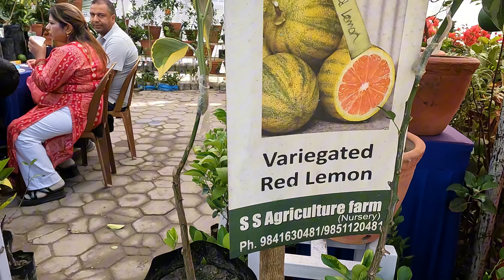तिहार Flora Expo 2081 | Bhirkutimandap , Kathmandu Nepal | 09-13 Kartik 2081